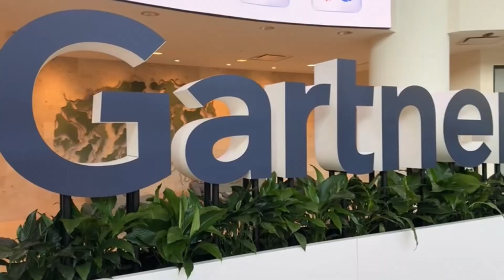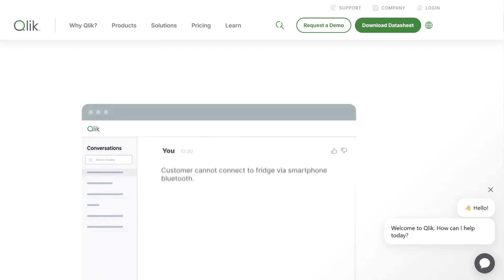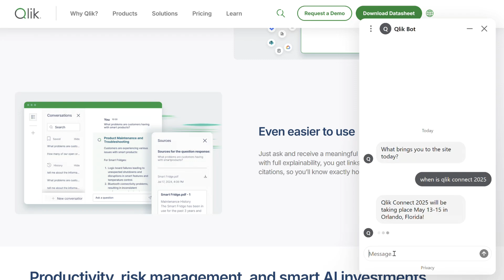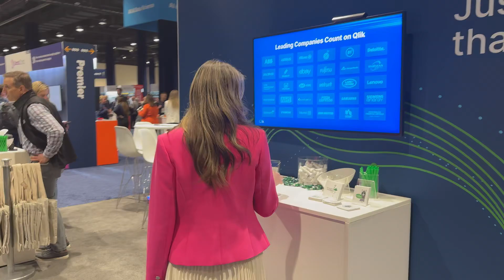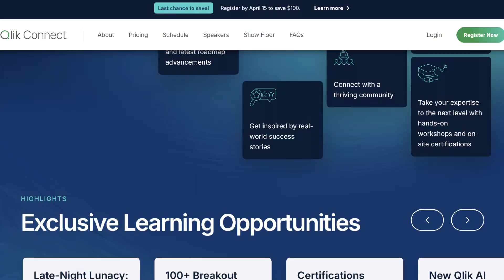How Qlik is Powering AI with Better Data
"Most people just call us Brew—it’s easier than figuring out who’s Brendan and who’s Drew!" ☕😂

I absolutely LOVED chatting with Brendan Grady and Drew Clarke from Qlik at the Gartner Data & Analytics Summit.

How long did it take Qlik to build a 25,000-document knowledge base? How fast can Qlik move 5 million records?

Watch the video here to find out!